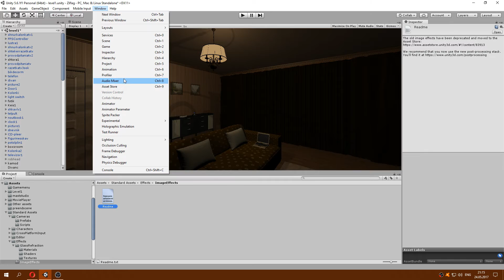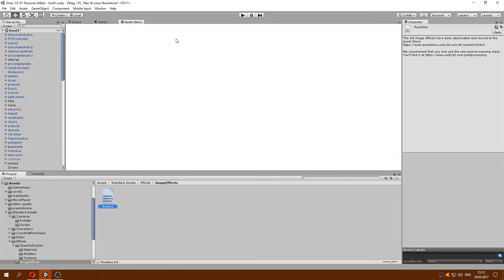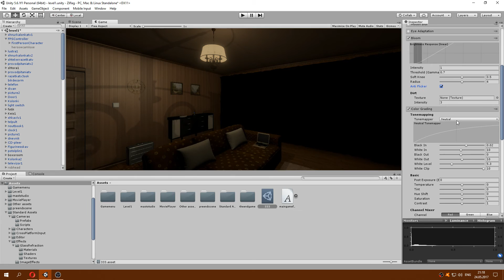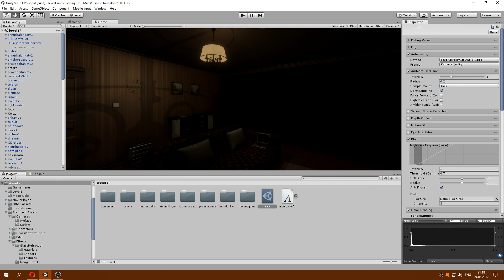Эффекты для камеры. Image Effects в unity 5.6 (Post Processing Stack)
Image Effects в unity 5.6 (Post Processing Stack). В игровом движке Unity произошли изменения в создании эффектов камеры (Image Effects). Давайте разбираться, как теперь накладывать на камеру нужные нам эффекты.

Привет, я Алексей Дмитриев (Mastmage/Мастмэйдж). Основной контент моего канала: World of Warcraft (Мморпг), KurtzPel (Аниме экшен-ммо), Unity Engine (Игровой движок). Я не только играю в игры, но и, иногда, делаю их. 🐈